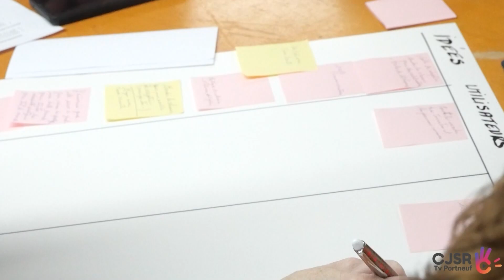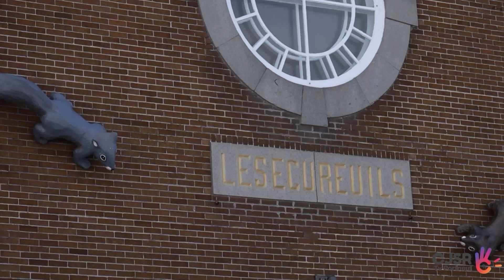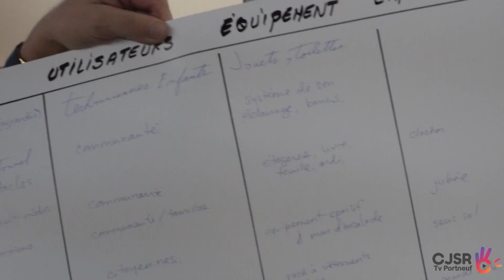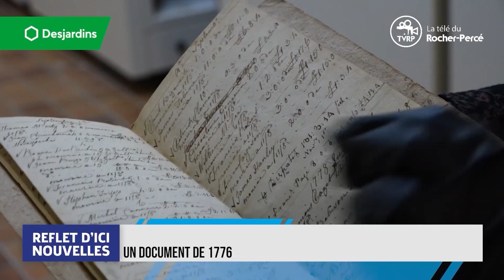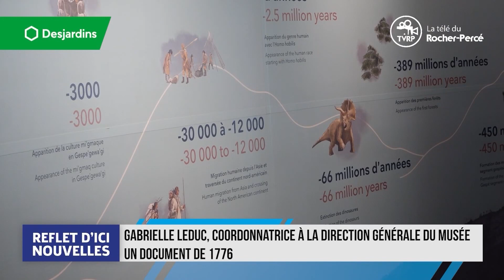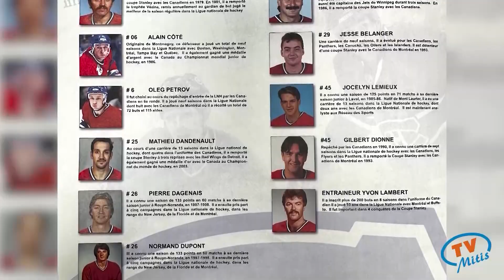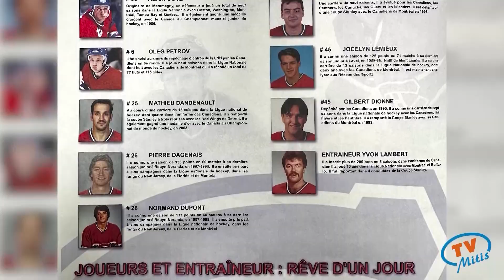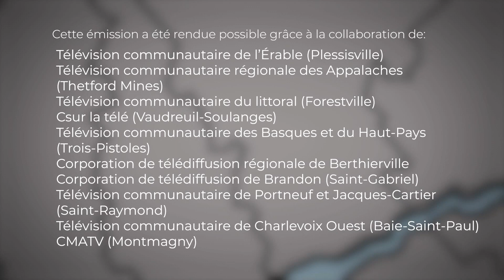Le bulletin des régions – 14 février 2024